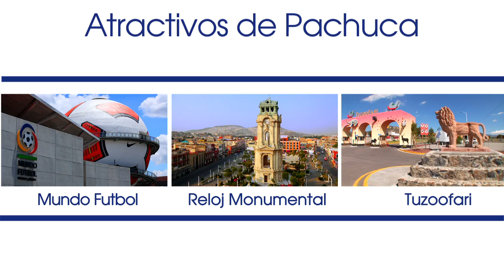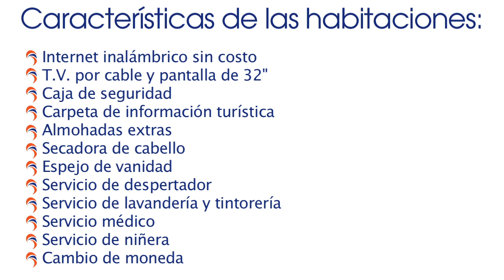Video presentación Hotel Emily